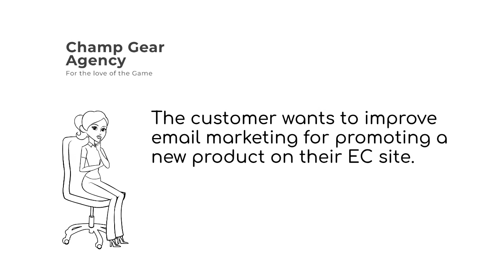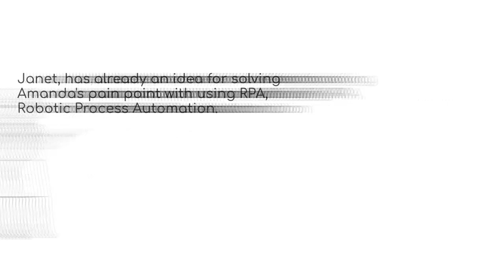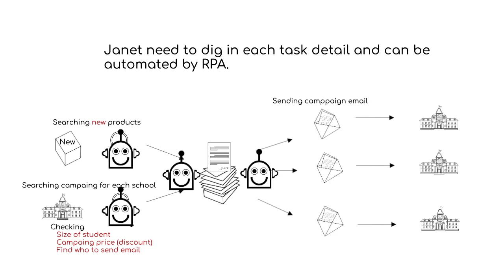NashBot: Example use cases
Learn about NashBot, NashTech's Robotic Process Automation solution and how it can help you to streamline your business processes.